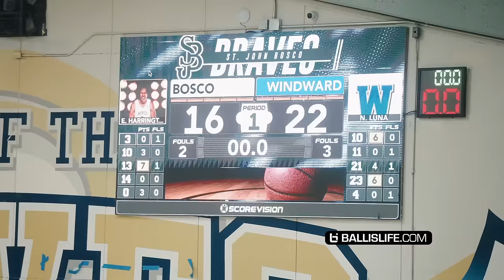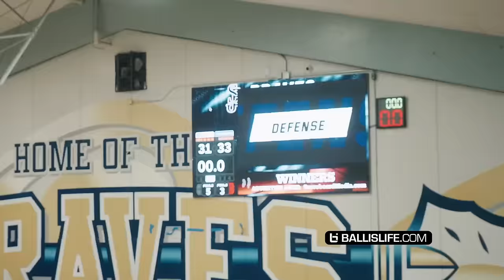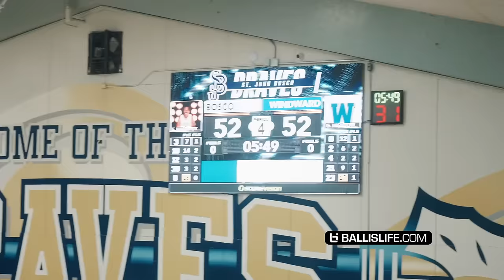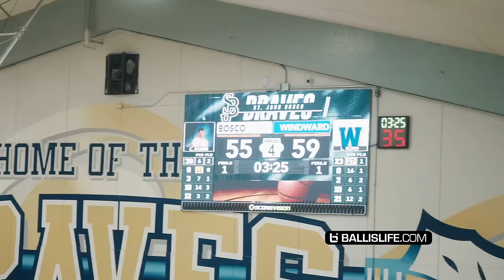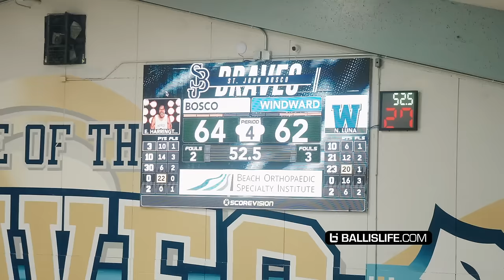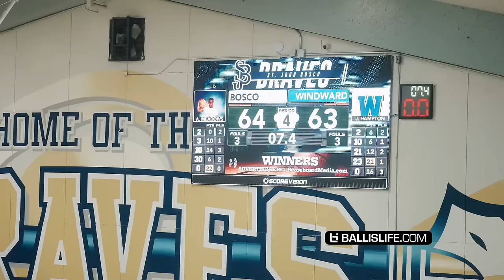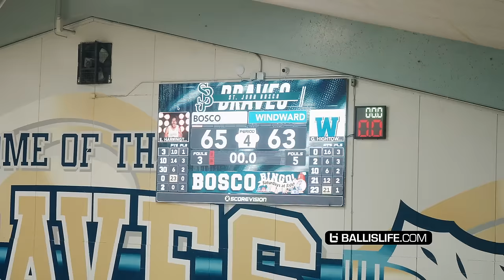#1 Point Guard Faces An UNDERRATED PG! St. John Bosco vs Windward WILD State Playoff Game!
St John Bosco faced off against Windward in the second round of CIF Div 1 State playoffs and it went down to the wire. Bosco was led by #1 player in the 2026 class Brandon Mccoy Jr. who finished with 23 points and 12 rebounds. Windward was led by Gavin Hightower who finished with 16 points.